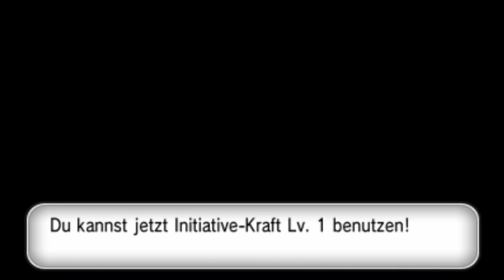Let's Play - Pokémon X [German] [Blind] [#18] Cromlexia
Wir erreichen einen kleinen Ort namens Cromlexia. Die Bewohner haben hier einen sehr starken Bezug zu den Steinen, denn es werden ihnen mystische Kräfte zu gesprochen. Scheinbar ist auch Team Flare an diesen Kräften interessiert und sogar die Arenaleiterin Connie ist hier zu Besuch.